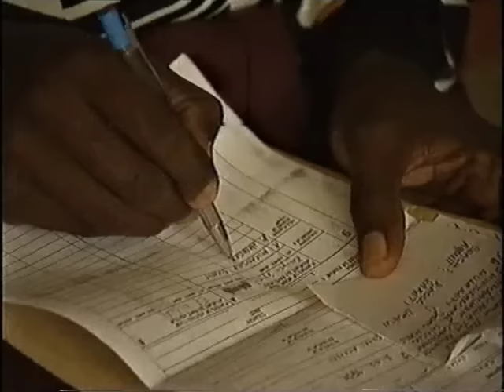RAYON SPORTS vs AL HILAL (1994 Stade Amahoro)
Rwanda vs Soudan
Umukino w' u Rwanda na Kenya ntiwashoboye kuba kubera Genocide.
Kenya niyo yakomeje